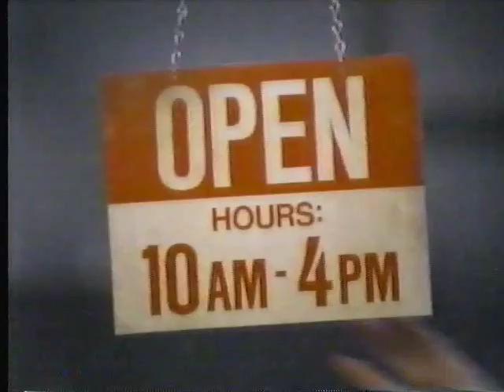TBS commercials ca. April 1989 part 9/10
Commercials aired during Too Late the Hero.